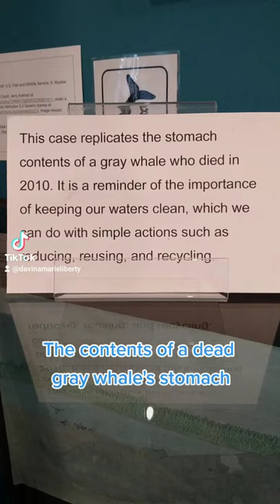The Contents of a Gray Whale's Stomach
A display at the Whale Museum in Friday Harbor shows the contents of the stomach of a gray whale who starved to death and died due to bowel impaction of plastic and other garbage.